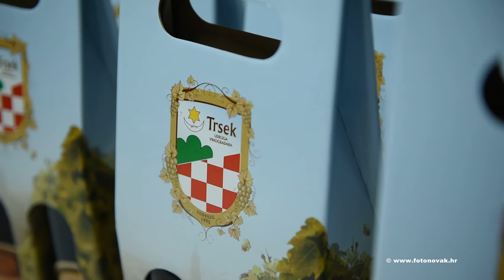Trsek Ludbreg 2019.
27. izložba mladih vina u hotelu Crnković, siječanj 2019.
 Radimir Čačić o vinu.